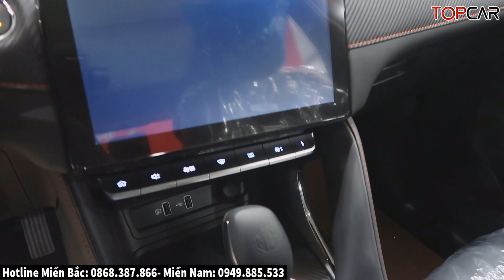✅Gầm Cao 5 Chỗ MG ZS Cạnh Tranh Seltos, Creta Mà Giờ Rẻ Quá| Giá Lăn Bánh MG ZS Mới | Topcarvn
► Hotline bán xe MG Miền Bắc : 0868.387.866- Miền Nam: 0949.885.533

* Hotline: Miền Bắc : 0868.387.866- Miền Nam: 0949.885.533